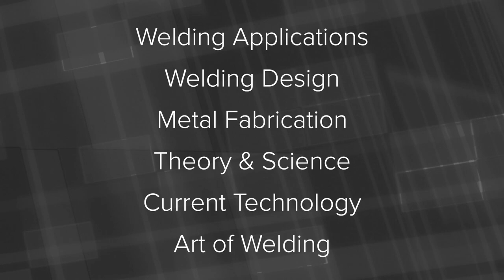Arizona Western College Welding Program